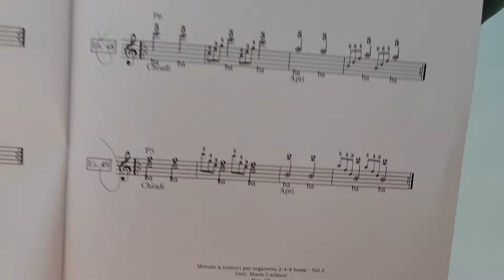Lezione di organetto - Es. 49 - Abbellimenti, terzine, agilità - Vol.3 - Metodo a numeri.